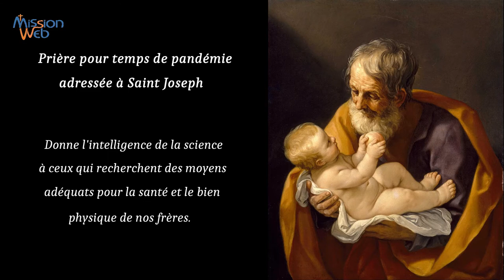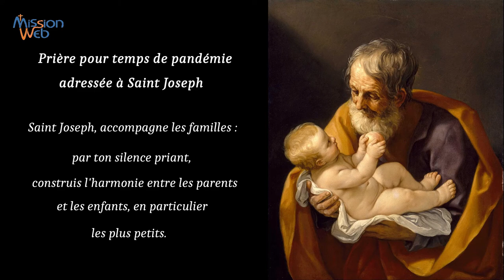A Saint Joseph - Prière pour temps de pandémie - Pape François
Prière pour temps de pandémie adressée à Saint Joseph - Pape François

Protège, Saint Gardien, notre pays.

Éclaire les responsables du bien
commun pour qu’ils sachent – comme toi –
prendre soin des personnes confiées à leur responsabilité.

Donne l’intelligence de la science
à ceux qui recherchent des moyens adéquats
pour la santé et le bien physique de nos frères.

Soutiens les personnes qui se dépensent
pour ceux qui en ont besoin :
les bénévoles, les infirmiers, les médecins,
qui sont en première ligne pour soigner les malades,
notamment en mettant leur propre sécurité en danger.

Saint Joseph, bénis l’Église :
en commençant par ses ministres,
fais d’elle le signe et l’instrument de ta lumière et de ta bonté.

Saint Joseph, accompagne les familles :
par ton silence priant,
construis l’harmonie entre les parents et les enfants,
en particulier les plus petits.

Préserve les personnes âgées de la solitude :
fais que personne ne soit laissé
dans le désespoir de l’abandon et du découragement.

Console celui qui est plus fragile,
encourage celui qui vacille, intercède pour les pauvres.

Avec la Vierge Marie, supplie le Seigneur
de libérer le monde de toute forme de pandémie.
Amen.

Pape François, avril 2020.